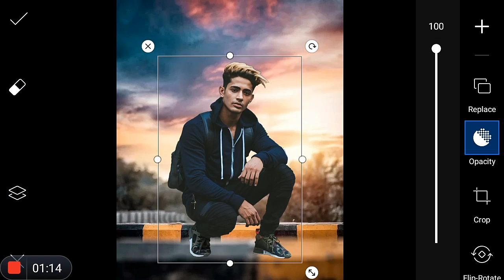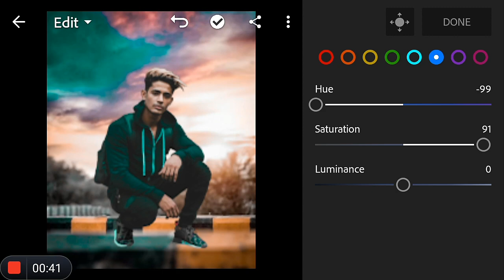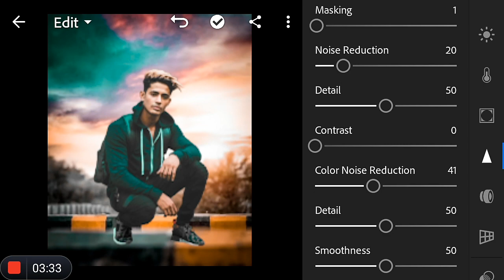ll PicArt & Lightroom Editing New Tutorial instagram Viral Photo Editing ll NC Edtiz 2020 ll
To my youtube channel ll

. hello guys today l show ll PicArt & Lightroom Editing New Tutorial instagram Viral Photo Editing ll NC Edtiz 2020 ll make photo Like NC Editz OF Editing so let's begin

         ll Thank you so much  my youtube  family watching my video ll